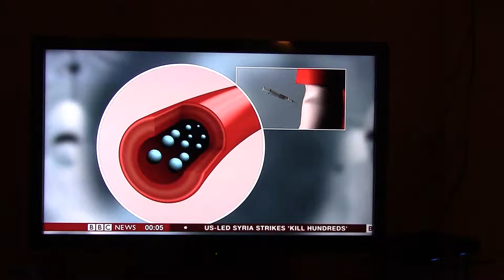EBOLA OUTBREAK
EBOLA VACCINE IS DESPERATELY NEEDED AND THE FIRST TRIAL IS OUT NOW BUT THOUGH THE RESULT IS UNCERTAIN.